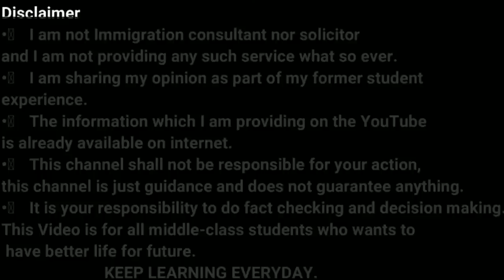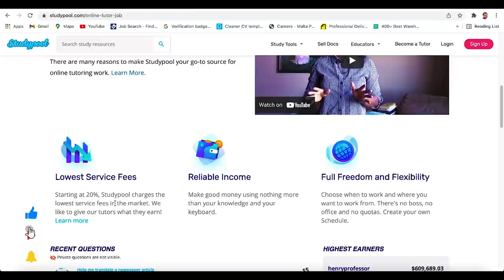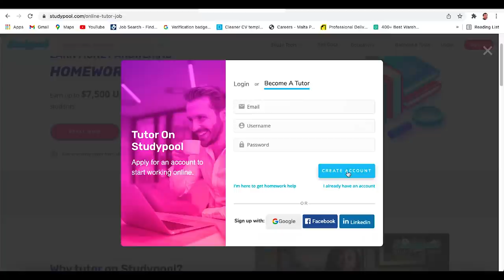Work from home | INR 5 Lakhs per month for part time | Canada company hiring in India | Garry TV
In this video, we will talk about Work from home | INR 5 Lakhs  per month for part time | Canada company hiring in India | Garry TV